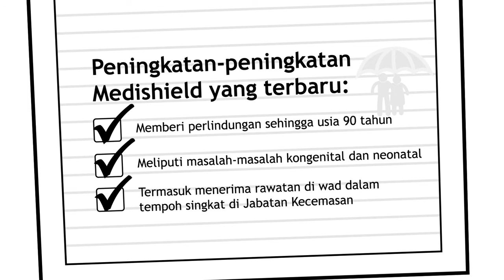Keeping Healthcare Affordable For All (Malay)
Heavy Government subsidies help keep healthcare affordable for Singaporeans.